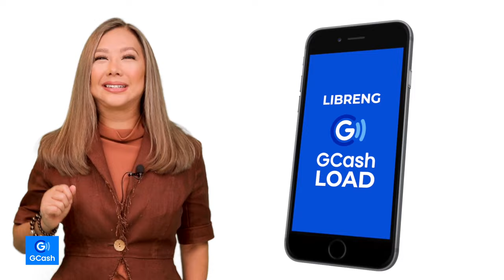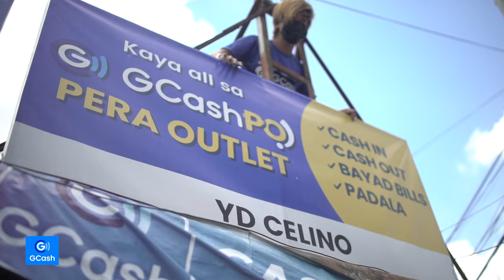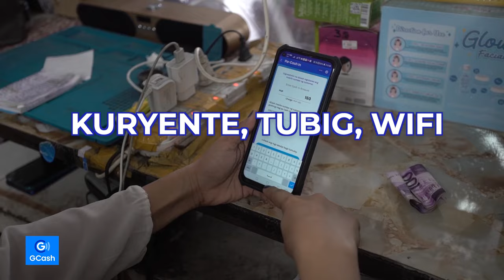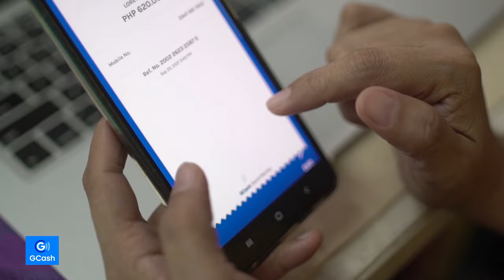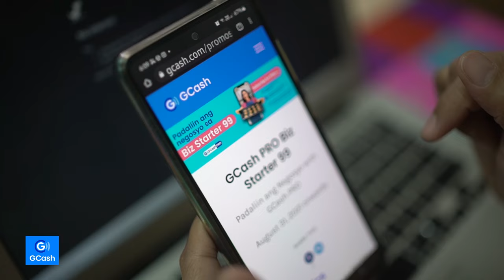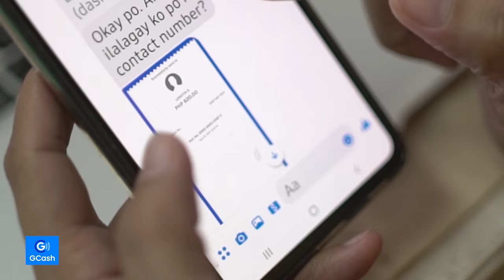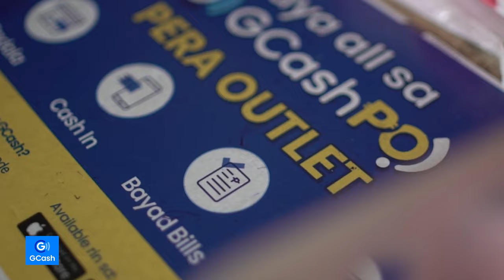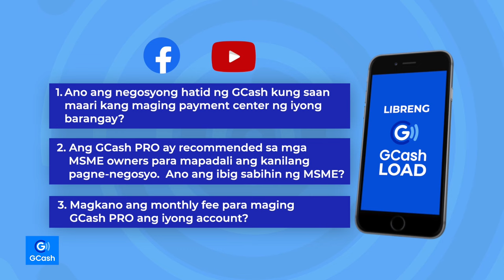GCash PO and GCash PRO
Sa bilis ng takbo ng buhay online— pati sa negosyo kailangan ng catch-up! Dahil halos lahat ngayon ay online transaction na, malaking tulong sa buhay ng mga Pilipino ang GCASH.

Layunin ng GCash magbigay ng FAST, EASY & CONVENIENT transaction sa bawat gumagamit nito. Tutulungan ka rin ng GCash magkaroon ng extra income mula sa GCash Pera Outlet na payment center ng barangay ang peg mo! Hanggang GCash Cash-IN at Cash-OUT, na sure na dagdag kitang kabuhayan— sure na patok! At syempreeee.. sa dami ng nag-oonline selling ngayon, pati payments via GCash or online na rin! Kaya ang GCash merong GCash PRO para lahat ng business transactions mo ay... WINNER!